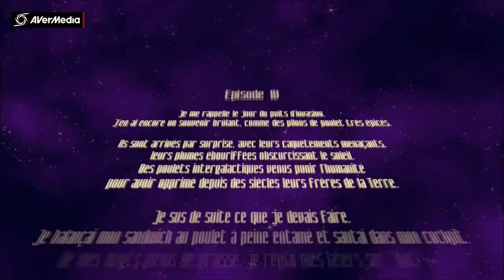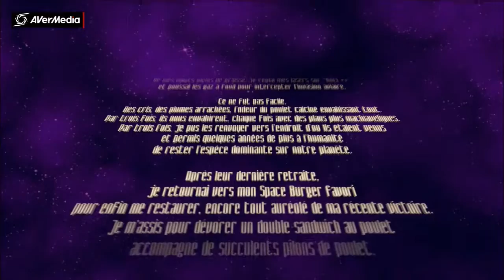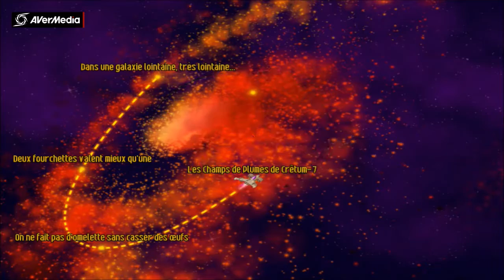LET'S PLAY CHICKEN INVADERS: ULTIMATE OMELETTE - OMELETTE FOR MY BRUNCH!!! | Etten Games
Coucou à toutes et à toutes !!! Reposez-vous bien pendant les vacances pour être en pleine forme cet hiver...
Bref, je vous présente la suite des séries de CHICKEN INVADERS - EPISODE IV.

Je me rappelle le jour du puits d'invasion. J'en ai encore un souvenir brûlant, comme des pilons de poulet très épicés. Ils sont arrivés par surprise, avec leurs caquètements menaçants, leurs plumes ébouriffées obscurcissant le soleil. Des poulets intergalactiques venus punir l'humanité pour avoir opprimé depuis des siècles leurs frères de la terre. Je sus de suite ce que je devais faire. Je balançai mon sandwich au poulet à peine entamé et sautai dans mon cockpit. De mes doigts pleins de graisse, je réglais mes lasers sur "ROTI ++" et poussai les gaz à fond pour intercepter l'invasion aviaire. Ce ne fut pas facile. Des cris des plumes arrachées, l'odeur du poulet calciné envahissant tout. Par trois fois, ils nous envahirent, chaque fois avec des plans plus machiavéliques. Par trois fois, je pus les renvoyer vers l'endroit d'où ils étaient venus et permis quelques années de plus à l'humanité de rester l'espèce dominante sur notre planète. Après leur dernier retrait, je retournai vers mon SPACE BURGER favori pour enfin me restaurer, encore tout auréolé de ma récente victoire... Je m'assis pour dévorer un double sandwich au poulet accompagné de succulents pilons de poulet. Je ne savais pas encore que ma plus grande aventure était sur le point de commencer...

INTERGALACTIC CHICKEN INVADERS
Chickens. Chickens & young chickens... They came without warning to punish humanity for our domination of their earthly brethren. I instantly knew what had to be done - to intercept the fowl invaders. Three times they invaded, three times I managed to push them back... But each time more and more invading intergalactic chickens blocked my way.
Memories still burn profoundly, like spicy chicken wings.

GAME MODE ► Up to 4 coop play - multiplayer
GAME FEATURES ► 12 star system - 120 waves - 9 awesome weapons - 30 unique bonuses - 15 medals - 20 secrets

LINK TO THE WORLD'S BIGGEST GAME EXPO - TRADE FAIR FOR INTERACTIVE GAMES & ENTERTAINMENT

MY SETUP

MY FIRST ALL-PURPOSE SHARING WEAPON GAME CAPTURE DEVICE - LIVE GAMER PORTABLE (LGP) smart & sharp:

CHECK THIS WEBSITE OUT FOR MORE INFO ABOUT ASUS NOTEBOOK LAPTOP

► SMARTPHONE: Windows phone Microsoft Lumia 950 XL

SOFTWARE SOLUTIONS

THIS IS WHERE I TAKE & KEEP NOTES OF MY IDEAS, PROJECTS & INSPIRATIONS - QUITE HANDY ACROSS ALL MY DIGITAL DEVICES.